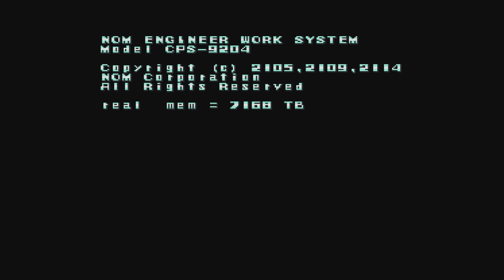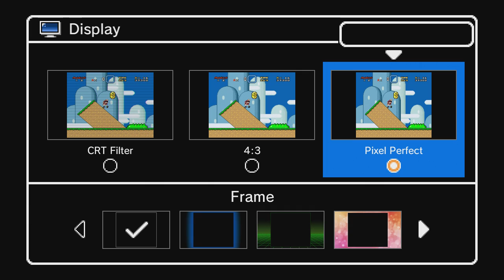Lets Play some SNES Classic (Ghost, Ghouls, and Reploids oh my) *Part 1*- Pixel Effect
These first two parts have no set order but part 3 will start to focus on just one game at a time. Love the rewind feature. Makes you appreciate your childhood gaming sessions more